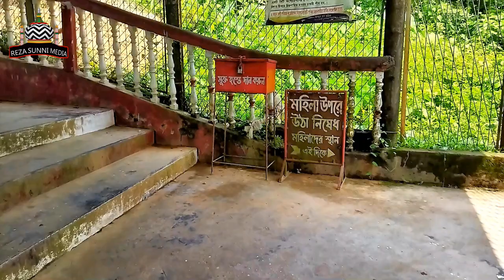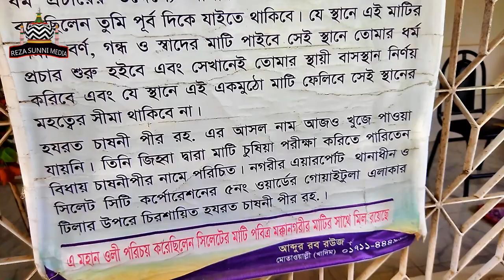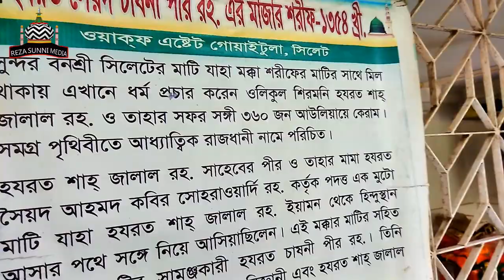চাষনি পীর জিহবা দিয়ে চেষে যেখানে মক্কা শরিফের মাটি খুজে পেয়েছিলেন।কাফেলা-১২।উপস্থাপনায়ঃ মোখলেছ রেযা।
রেযা সুন্নী মিডিয়া।